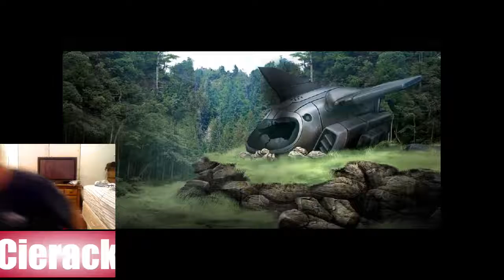Lets Play SAS4